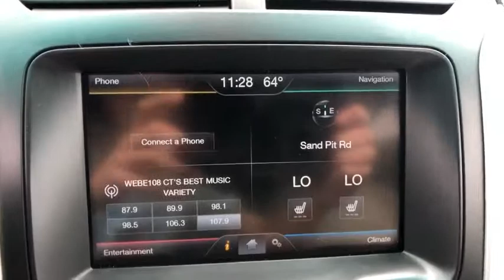2015 Ford Explorer Danbury, Newtown, Ridgefield, Brookfiels, New Fairfield, CT K2009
Used 2015 Ford Explorer available in Danbury, Connecticut at Danbury Automotive. Servicing the Newtown, Ridgefield, Brookfiels, New Fairfield, CT area.
2015 Ford Explorer 4WD 4dr XLT - Stock#: K2009 - VIN#: 1FM5K8D83FGA94997

Danbury Automotive
100-102 Federal Road

CARFAX 1-Owner Excellent Condition LOW MILES - 40347! Navigation Heated Leather Seats Third Row Seat Rear Air 4x4 READ MORE!br /br /KEY FEATURES INCLUDEbr /4x4 Third Row Seat Rear Air Bluetooth. Rear Spoiler Keyless Entry Privacy Glass Steering Wheel Controls Child Safety Locks. br /br /OPTION PACKAGESbr /EQUIPMENT GROUP 202A Radio: AM/FM Stereo w/Single CD/MP3 Capable 6 speakers media hub w/auxiliary audio input jack 1 USB port and SiriusXM satellite radio Note: SiriusXM satellite radio (48 contiguous states) Service not available in Alaska or Hawaii Premium Audio System w/9 Speakers Driver Connect Package meteorite black center-stack Auto-Dimming Rearview Mirror SYNC w/MyFord Touch 2 driver configurable 4.2 color LCD displays in instrument cluster 8 LCD color touch-screen in center stack 2 USB ports SD card reader 5-way controls located on steering wheel 911 assist Vehicle Health Report (VHR) and SYNC services (traffic reports GPS based turn-by-turn directions and information services) Note: SYNC services include a WHEELS: 20 POLISHED ALUMINUM Tires: P255/50R20 AS BSW VOICE ACTIVATED NAVIGATION SYSTEM in-dash screen single CD/MP3 player SD card for map and POI storage and integrated SiriusXM Traffic and Travel Link Note: SiriusXM Traffic and Travel Link  Service not available in Alaska/Hawaii 2ND ROW BUCKET SEATS BLIS PLUS INFLATABLE REAR SEATBELT PACKAGE Inflatable Rear Seatbelts 2nd row outboard seating positions BLIS (Blind Spot Information System) Cross Traffic Alert br /br /Vehicle price includes Dealer Finance Rebate of between $500-$750 dollars. This rebate is only available to finance customers. Customers paying cash are not eligible for this discount and vehicle price is subject to change. See dealer for full offer deta Pricing analysis performed on 5/24/2019. Horsepower calculations based on trim engine configuration. Please confirm the accuracy of the included equipment by calling us prior to purchase. br /